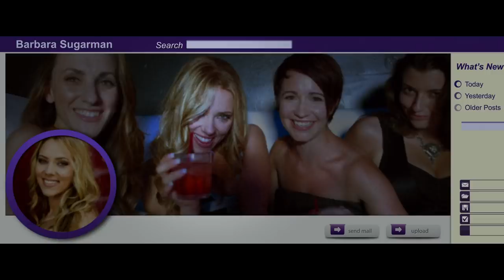Don Jon - Bande-annonce VF HD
Bande-annonce VF de Don Jon, film de Joseph Gordon-Levitt, avec Joseph Gordon-Levitt, Scarlett Johansson, Julianne Moore, Rob Brown, Tony Danza, Glenne Headly, Brie Larson.

Synopsis :
Jon Martello est un jeune homme athlétique, séduisant et séducteur. Ses amis l'appellent Don Jon en raison de son talent à « lever » une nouvelle fille chaque weekend, mais même les rencontres les plus excitantes ne valent pas les moments solitaires qu'il passe devant son ordinateur à regarder des films pornographiques. Barbara Sugarman est une jeune femme lumineuse, ravissante et un brin vieux jeu. Nourrie aux comédies romantiques hollywoodiennes, elle est bien décidée à trouver son Prince Charmant et partir avec lui sur son cheval blanc. Chacun ayant des attentes illusoires sur le sexe opposé, Jon et Barbara vont devoir lutter contre un monde de fantasmes véhiculé par les médias dans le but d'espérer trouver une véritable intimité.